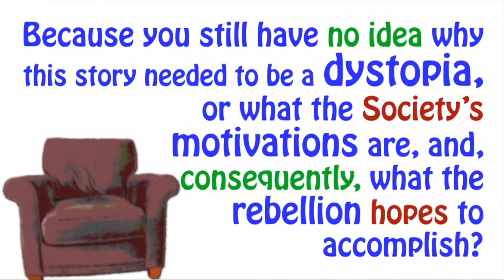"Crossed" | 60second Book Review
"Crossed" by Ally Condie. Books for Teens: 60second Book Review by Jenny Sawyer.
In this second book in Ally Condie's dystopian trilogy, Cassia and Ky fan the flames of their relationship in the harsh world outside the Society. In the Carving--a canyon of sorts, allegedly home to some members of the resistance--they must confront life outside the safety of anything they've ever known. Though Book Two offers some surprises, much of "Crossed" feels like an endless trek through a wasteland between Books One and Three. Fans of "Matched," though, will probably enjoy the blossoming relationship between Cassia and Ky--two characters who, against all odds, find a way to be together.